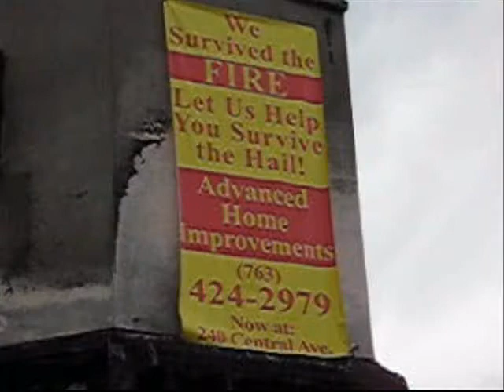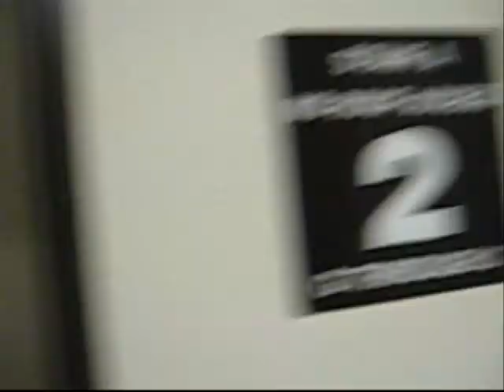Take a Little Trip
I got bored so I took my camera and ran around Osseo for a little while. I saw GOD!!! Joking.